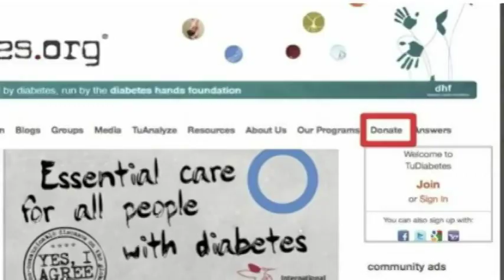Tudiabetes.org Donate Now - 1HappyDiabetic.com Diabetes Video